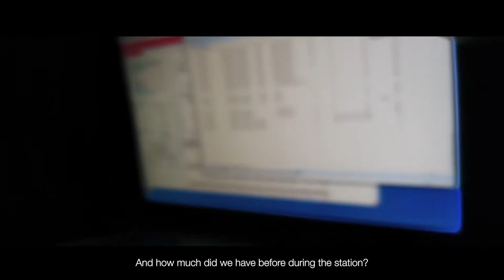Bloom of Coccolithophores - Part 2 | Mission Microbiomes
🔍 The search for coccolithophores continues on board Tara.

🗺 After sampling targeted areas, scientists want to track down microalgae. The idea is to follow them closely for a week to determine the extent of the bloom.

Follow the adventure and discover the daily life of the scientific mission 👇

🎥 Marin Le Roux - polaRYSE // Tara Ocean Foundation